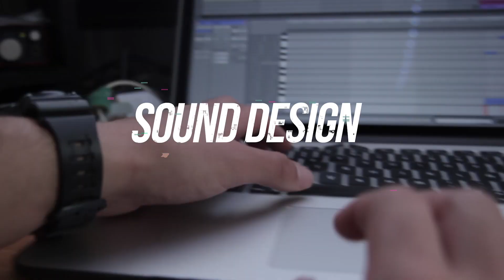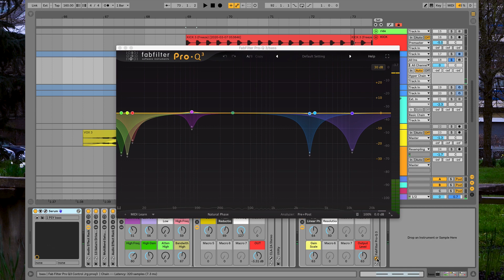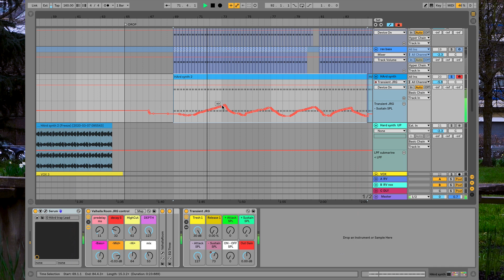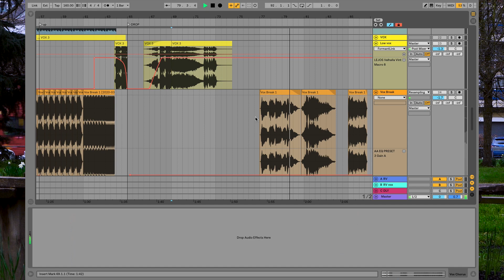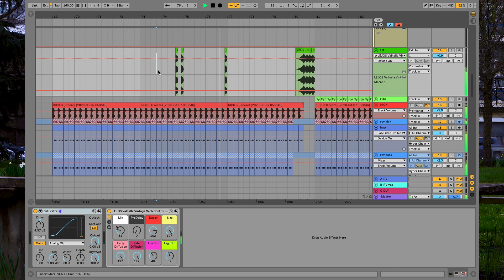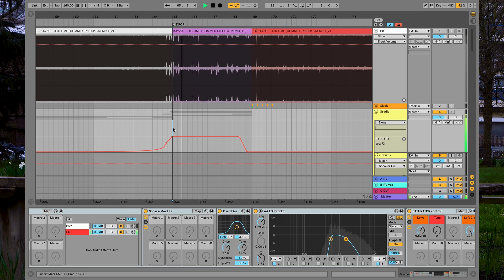Produciendo PSY-trance en el parque